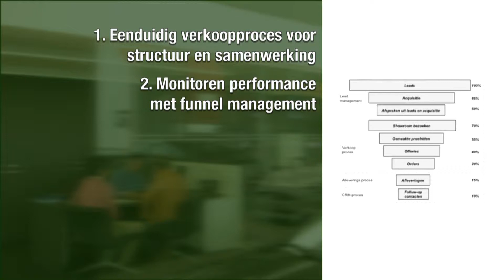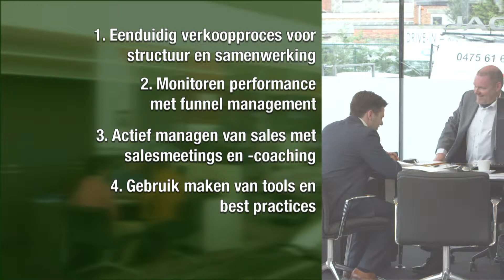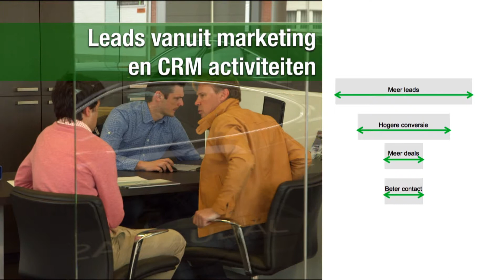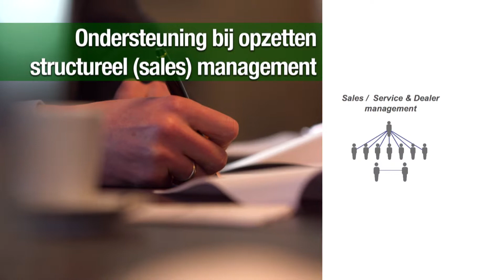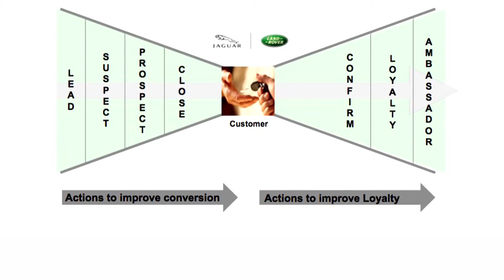Corporate Film Jaguar BeNeLux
Productie: Fleur van de Water/McFly Film
Regie: Philip Klees
Camera: Gabor Nijenhuis/De Filmbrigade
Montage: Ivo de Rooij/The Editors